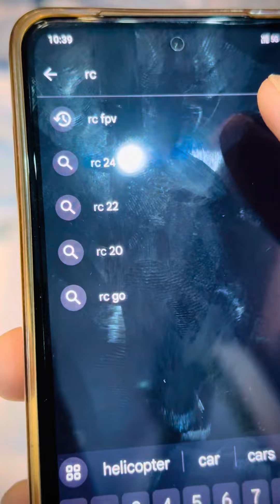Full poldable drone unboxing and coneecting!! Rs.3000 only f11 poldable drone !! Conecting dron hind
F 11 poldable drone full video review and unboxing connecting drone f11 poldable dron in hindi all types of drone fliyang drone connecting for mobile